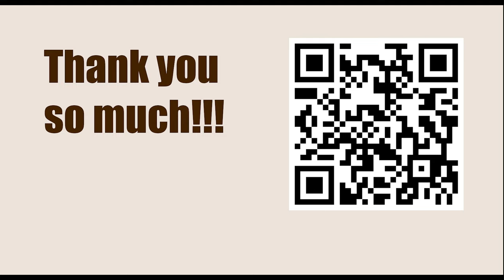OPENING Repertoire: Dutch Defence || Ruslan Ponomariov vs Oscar De la Riva Aguado, Andorra m g/5'